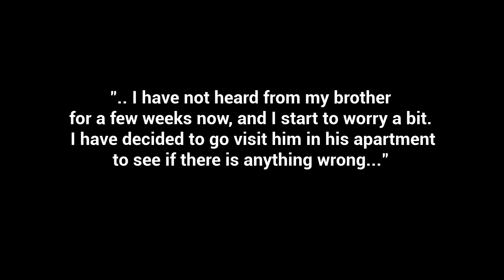The Apartment - Evil Groot Monsters Are Growing in Your Bro's Apartment in this Freaky Horror Game!